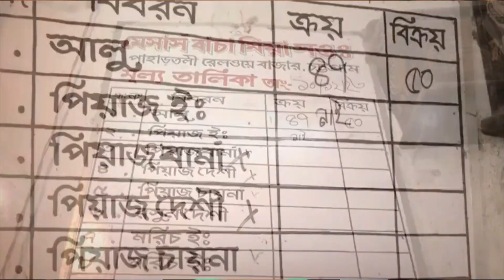রাজধানীর বাজারে পেঁয়াজের কেজি ২০০ টাকা! | Bazar | Bazar Price | Onion Price News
রাজধানীর বাজারে পেঁয়াজের কেজি ২০০ টাকা! | Bazar | Bazar Price | Onion Price

Video Detail :

This Bangla waz mahfil (lecture)

Description (Bengali) :

এই বাংলা ওয়াজ মাহফিল ভিডিওতে বক্তা  আলোচনা করেছেন । দেখুন মাওলানা আব্দুল মমিন সিরাজীর নতুন ওয়াজ মাহফিল। যাহা বাংলা ওয়াজ লেকচার কর্তৃক প্রকাশিত।

Lecturer :

Bangla Waz (Lecture) :

Record, Mix Master : Soikot

Directed By : Nahid Hassan

DOP : Abdus Salam

Edit: Abu Naser Sweet

Label : Bangla Waz Lecture

Watch our most popular videos here :

মাওলানা বজলুর রশিদের ওয়াজ দুজন চালাক নবীর কাহিনী শুনলে অবাক হবেন Bangla Waz 2020 Bazlur Rashid

মাওলানা বজলুর রশিদের হাসির ওয়াজ ডিজিটাল ফকিরের চিন্তা Bangla Waz 2020 Mawlana Bazlur Rashid New waz

বাংলাদেশের ২ টাকার নর্তকী মমতাজকে ডিম সিদ্ধ করলেন মমিন সিরাজী MP momtaz and abdul momin siraji waz

About Us :
Bangla Waz Lecture publish unbiased and comprehensive Education based lecture and Entertainment programs. Bangla Waz Lecture is one of the most popular TV channels in Bangladesh holding Bangla language and culture close to heart. Bangla Waz Lecture delivers reliable information across all platforms: TV, Digital platform and Mobile. Apart from Bangladesh.

*** COPYRIGHT WARNING *** This content's Copyright is reserved for Soundtek, Bangladesh. Legal action will be taken against those who violate the copyright of the following material presented! For any queries, please